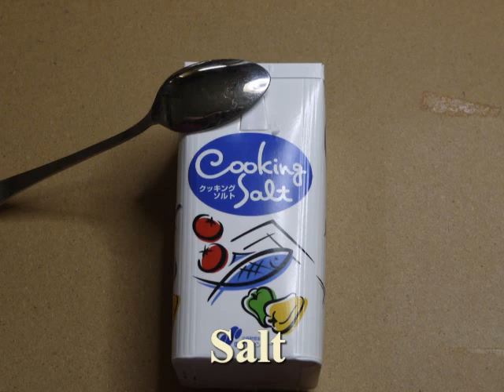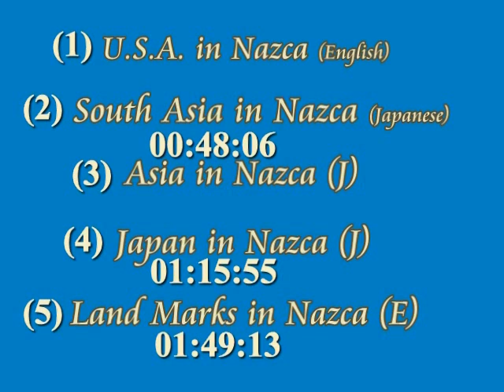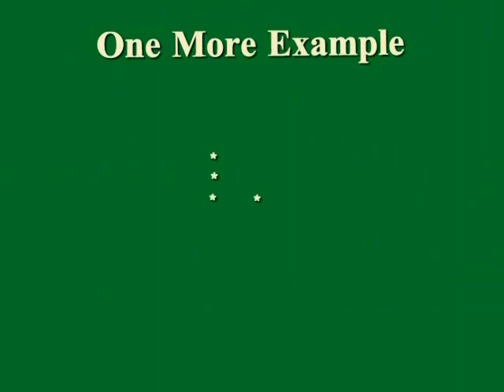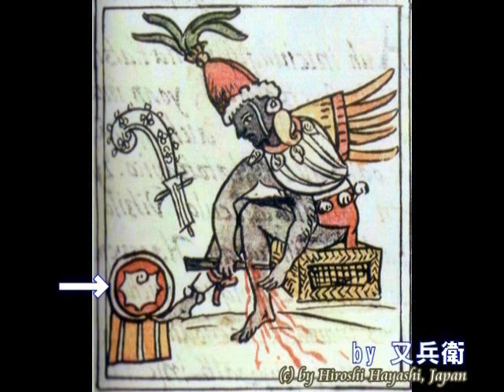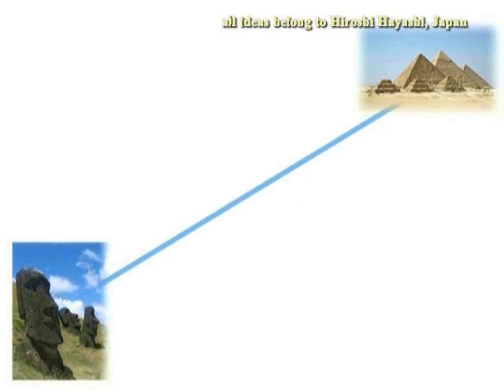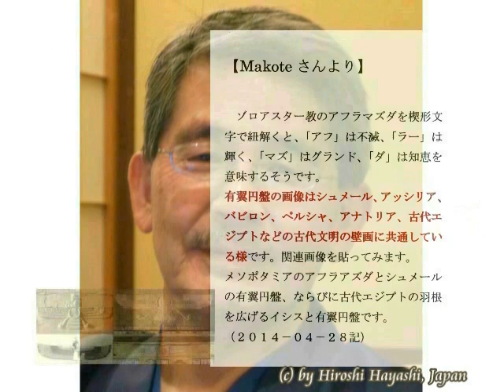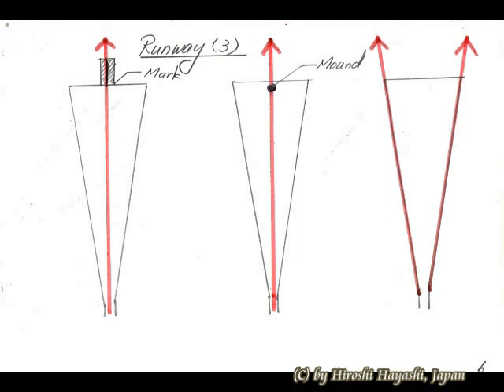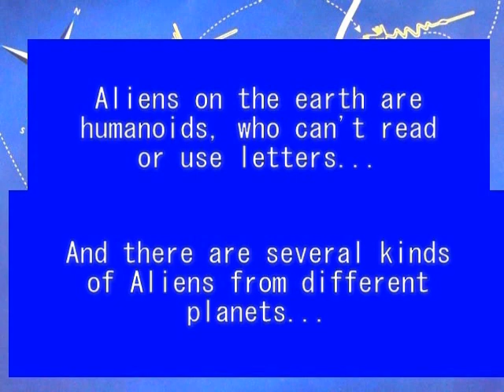1452+1442 How to draw Nazca Lines（ナスカの線はどのようにして描かれたか）実験と証明Hiroshi Hayashi's Line Theory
１４５２＋１４４２＋１３０５＋１０７９＋８６２＋８６１（important）(重要)
How to draw Lines in Nazca.
ナスカの直線の描き方
¿Qué es Nazca?
Usted sabrá la respuesta en este video.
Nazca Theory, Nazca Teoria,ナスカ理論
Nazca Theory by Hiroshi Hayashi（ナスカ理論ｂｙはやし浩司）
What is Nazca and what are the Lines and Line Pictures in Nazca?
（ナスカとは何か、ナスカの直線と地上絵とは何か）

June 07th, 2015
Hiroshi Hayashi
はやし浩司